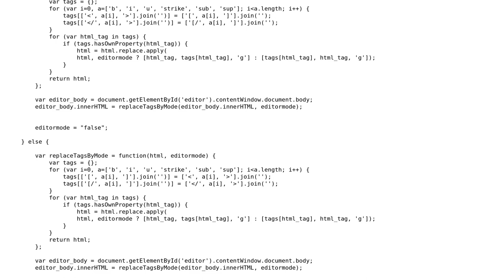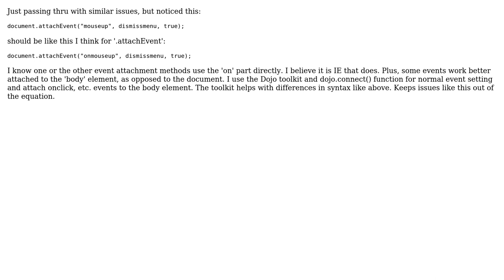Javascript IE Issue (2 Solutions!!)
Javascript IE Issue

With thanks & praise to God, and with thanks to the many people who have made this project possible! | Content (except music & images) licensed under CC BY-SA | Music | Images & others | With thanks to user Dwight Vietzke user Cory user brendan and the Stack Exchange Network Trademarks are property of their respective owners. You are responsible for your own actions.